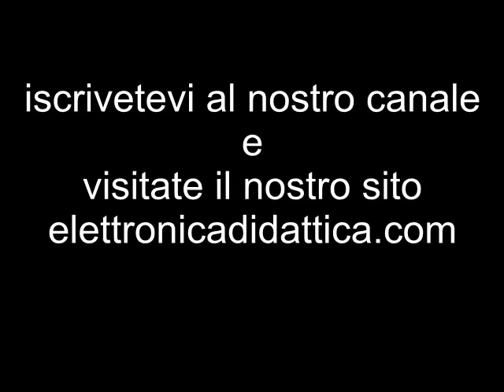Uso forbici per taglio capelli e per sfoltire. Forbici in acciaio inox made in Italy per capelli.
Ecco una serie di forbici per capelli di ottima qualità. Forbici per taglio capelli e per sfoltire. Tutte in acciaio INOX e prodotte da abili artigiani italiani.

Ecco dove potete trovare le forbici usate in questo video

Saluti da Elettronica Didattica